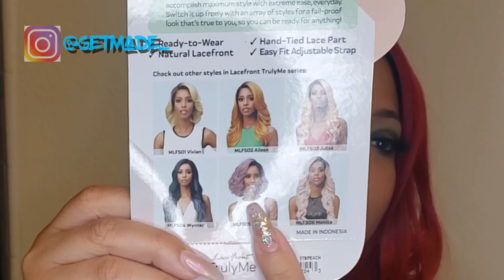Serving Georgia Peach Realness: Bobbi Boss Julisa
Heeyyyyy GETMADE Squad!!..before we begin our blonde series, we're going to transition with a peach unit..at first I was not feeling her but after wearing a second time to work I think she's really pretty especially since I pinned back the bangs..changes the whole look 😍..give this video a thumbs up if you like transition colors..while you're here please don't forget to subscribe and share because caring is sharing 😁👍🏽

Unit:  Bobbi Boss TrulyMe Synthetic Hair Lace Front Wig - MLF503 JULISA
Color:  TT6/Peach